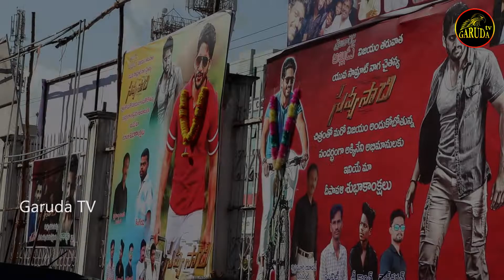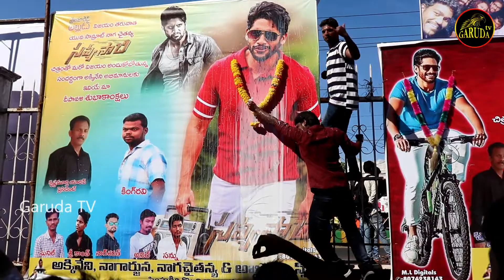Savyasachi Genuine Public Talk | Naga Chaitanya | Nidhhi Agerwal | Madhavan | GarudaTV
Watch Savyasachi Genuine Public Talk by GarudaTV

Savyasachi Movie Cast: Akkineni Naga Chaitanya, Nidhhi Agerwal, Madhavan, Vennela Kishore, Bhoomika Chawla

Directer: Chandoo Mondeti

Hey guys!

You're watching Garuda TV. A YouTube Channel that is dedicated to publish a video for every day based on movies, epics, Devotional Doubts, untold stories & facts and the issues happening every corner of the earth with original content.